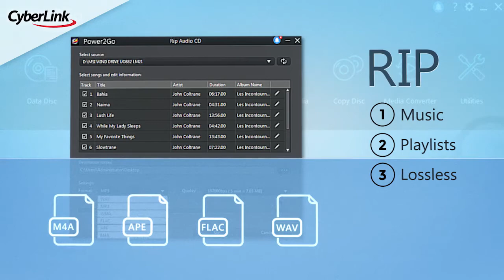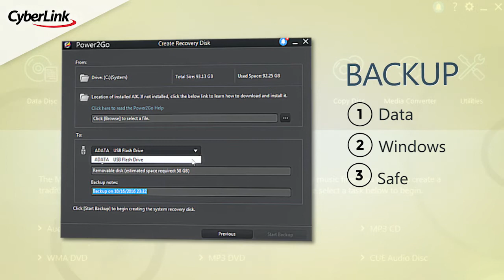Introducing Power2Go 11 | Burning & Backup w/Blu-ray Authoring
Power2Go 11 is advanced burning, conversion and backup software with an easy-to-use interface and an unmatched range of supported formats, and now comes with complete Blu-ray movie authoring.